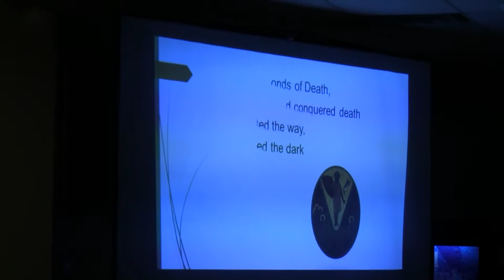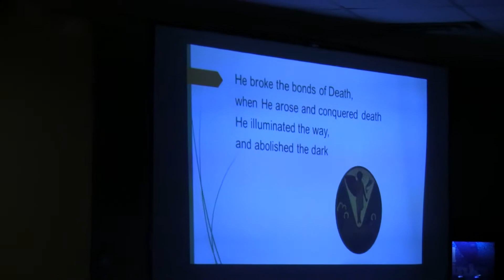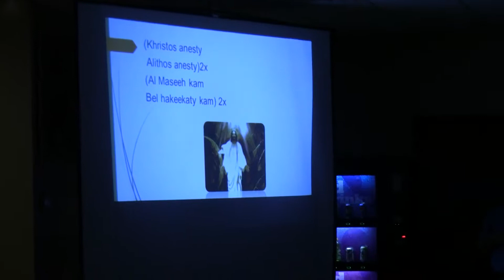Ekhrestos Anesti Middle School Easter Celebration 2014